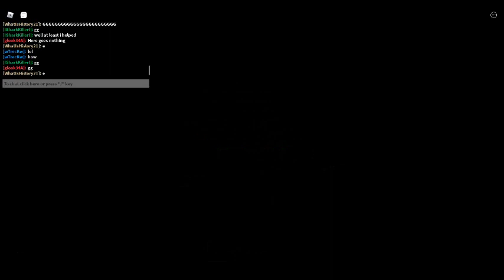Full Playthrough of Roblox Recovery | (part 2)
Final video of this "full playthrough" since I was too lazy to edit along with school still biting me at the moment, I might make more videos on this game so stay tuned for the 15 subscribers that probably don't watch my videos.

(either way I still don't blame them for not wanting too lol...)